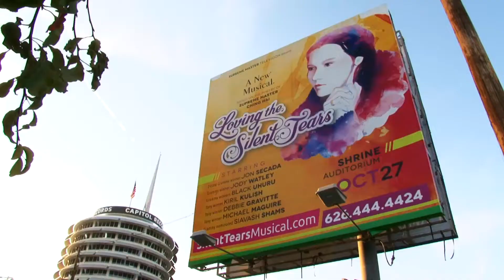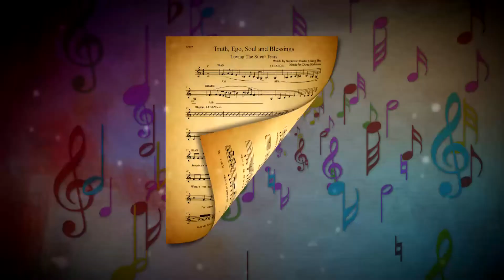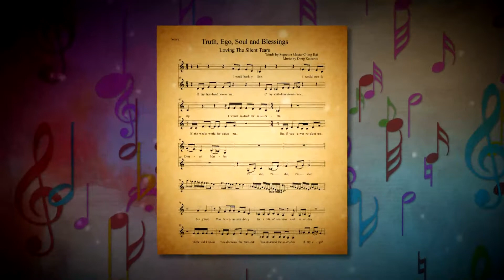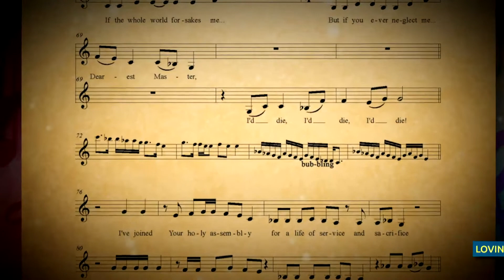Siavash Shams "Loving the Silent Tears" Interview 2012